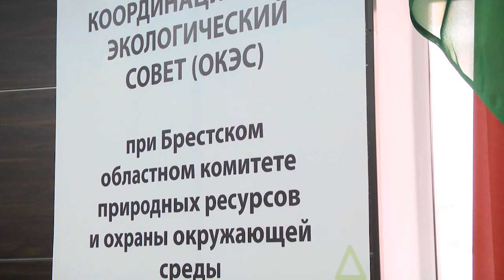2023-02-01 г. Брест. Заседание координационного экологического совета. Новости на Буг-ТВ.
Заседание общественного координационного экологического совета.
Проблемы и вопросы экологии – это то, что касается каждого. Для того, чтобы эффективно и качественно их решать, необходимо, своевременно оценивать проделанную работу и вносить свежие идеи. При Брестском областном комитете природных ресурсов и охраны окружающей среды состоялся Общественный координационный экологический совет, где   не только обсудили деятельность за 2022 год, но и обозначили   основные моменты, на которых стоит сакцентировать внимание в текущем периоде.